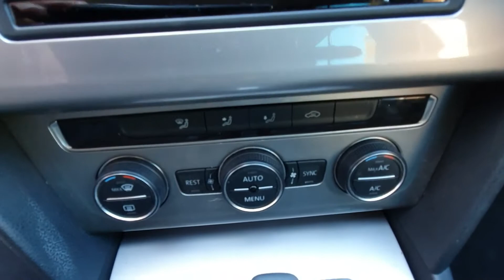2016 VW Passat ALLTRACK 2.0 TDI 4Motion Interior and Exterior Video View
2016 Volkswagen Passat ALLTRACK 2.0 TDI 4MOTION Interior and Exterior Video View